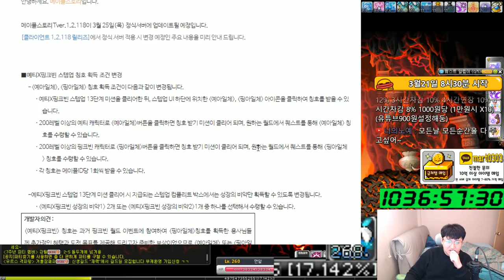테스트서버 변경나왔네요 / 예티(예아일체) 핑크빈(핑아일체)- 먼치의 메이플스토리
메이플 , 메이플스토리 스카니아 - 주 : 사냥,유니온,육성,보스 / 부 : 무자본 무과금 돈버는법 장사 사냥터 직업추천 테라버닝 .. 등 합니당..

유니온 : 9042

220 : 스트라이커(테라버닝,극한돌파) , 205 카데나(메잘알)
203 : 히어로(심신수련관)
201 : 신궁(아무것도 안했는데) , 아크메이지(불독),썬콜 (아무것도안했는데)